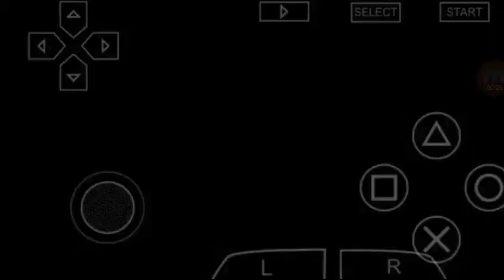OFICIAL! PES 2018 PPSSPP VERSÃO SUPER ATUALIZADA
Creditos para